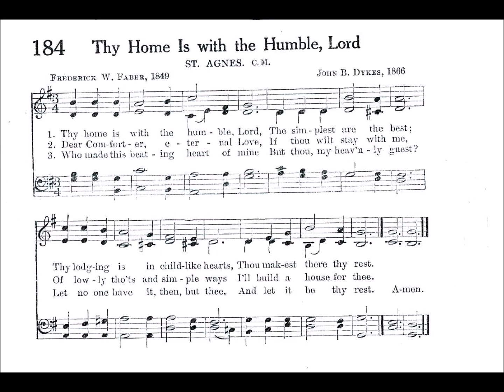Thy Home Is with the Humble, Lord (St Agnes)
Text by: Frederick W Faber 1849
Tune: St Agnes by: John B Dykes 1866

1 Thy home is with the humble, Lord!
The simple are the best;
Thy lodging is in child-like hearts;
Thou makest there thy rest.

2 Dear Comforter! eternal Love!
If thou wilt stay with me,
Of lowly thoughts and simple ways,
I'll build a house for thee.

3 Who made this breathing heart of mine
But thou, my Heavenly Guest?
Let no one have it, then, but thee,
And let it be thy rest!